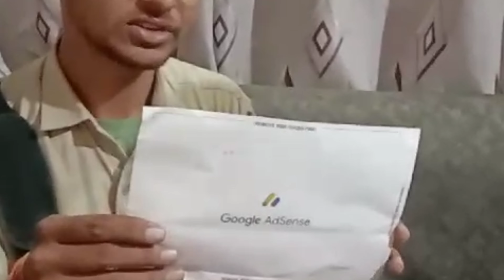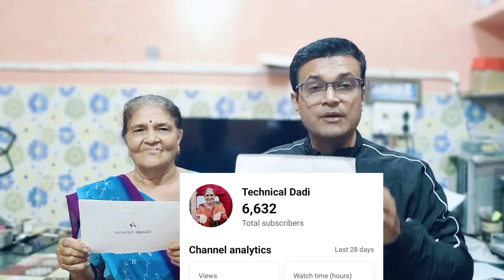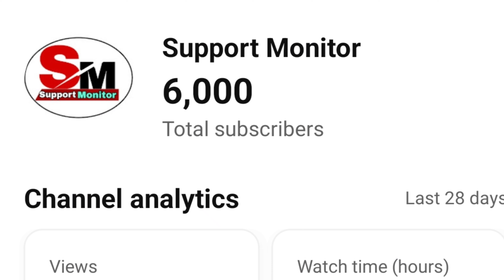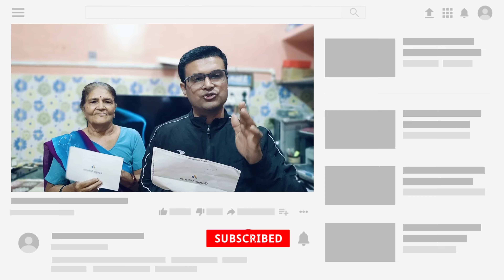Google Adsense Pin Aa Hi Gaya || ab ayega paisa🤑|| My youtube earning reveal 💸🤑|| Support Monitor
Google AdSense
Gareeb M_S Gaming ka Google AdSense pin
google adsense account kaise banaye mobile me google adsense account delete kaise kare
adsense account
2024 mein youtube mein bank kaise jode
adsense account mein bank account kaise jodte

Whats app group
male-